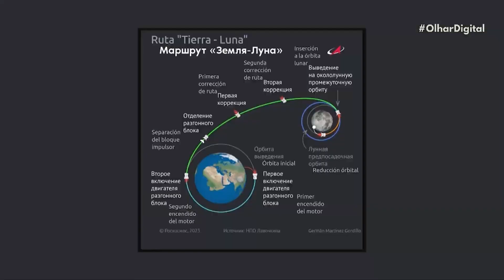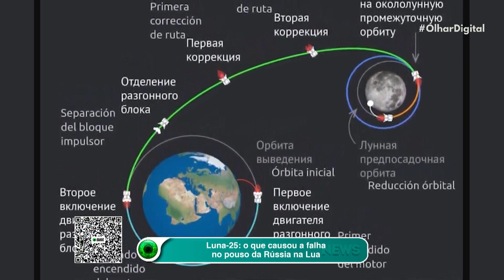Luna-25 o que causou a falha no pouso da Rússia na Lua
🚀🌕 A Rússia sofreu um revés em sua tentativa de enviar a sonda Luna-25 à Lua. Durante a descida de órbita, a espaçonave acabou colidindo com a superfície lunar e sendo destruída. Descubra mais sobre a principal causa do fim prematuro da missão segundo os especialistas.